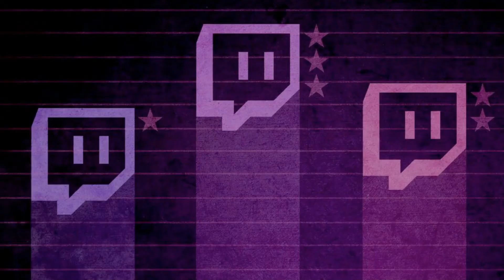SteveSuptic did not mute.... Again